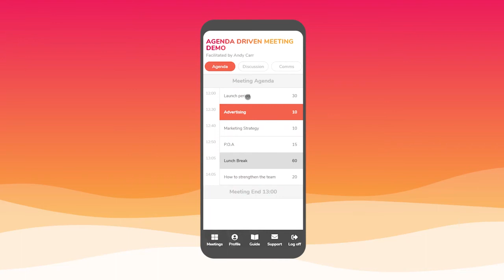Lean Coffee Table: Teaser Video